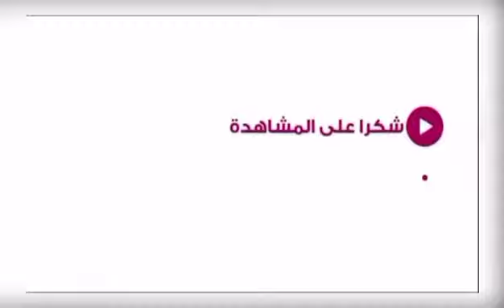اعتداء علي فرد امن كومباوند البارون سيتي المعادي,